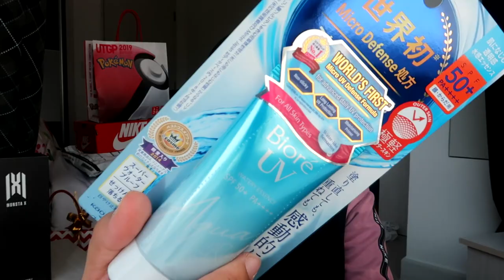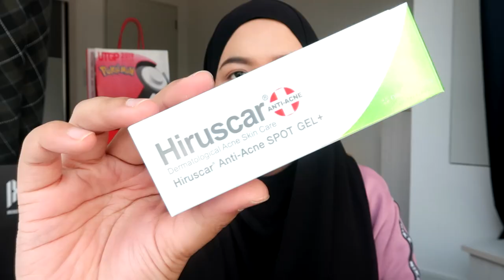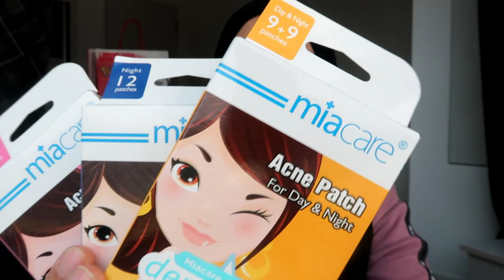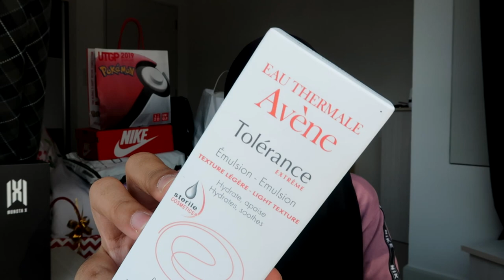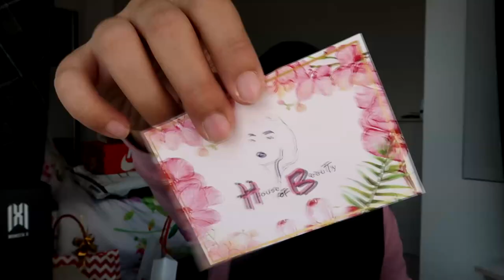haul video that nobody asked for